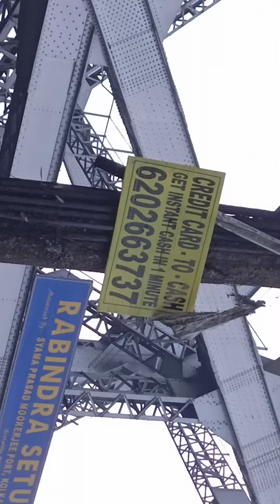MORNING TIME MARKET NEAR RABINDRA SETU (HOWRAH BRIDGE), KOLKATA